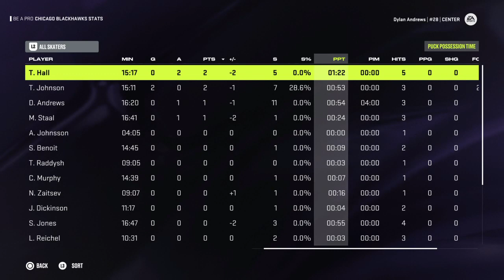NHL 24 Be A Pro First Line in the NHL with Ne_braska Regular Season 1/9/24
Working hard in my NHL career in NHL 24 Be A Pro -- Watch live